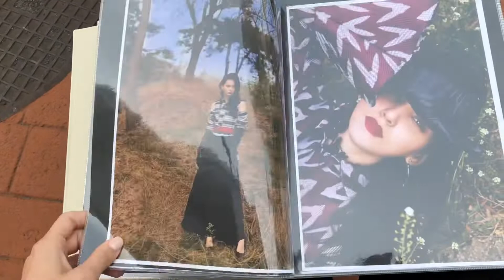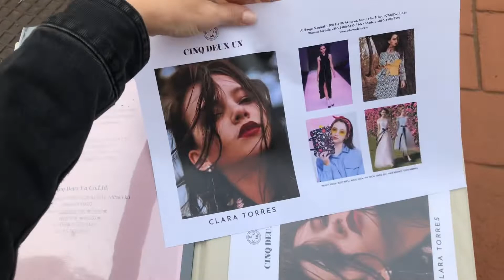Visitei a Tokyo tower *Clara torres*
Visitei o famoso observatorio em Tóquio ..
me sigam no instagram : Clariinhatorres